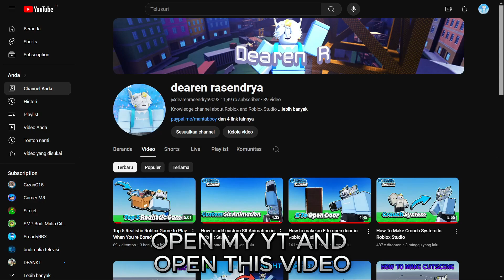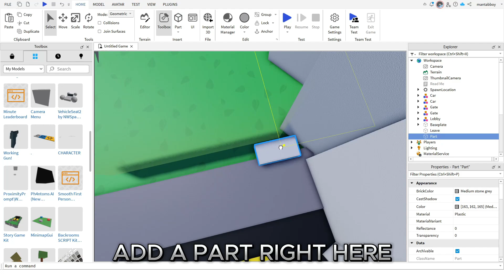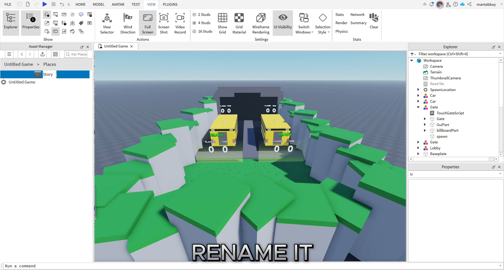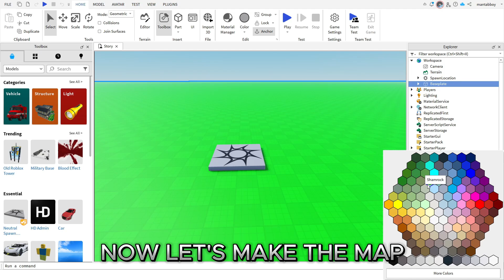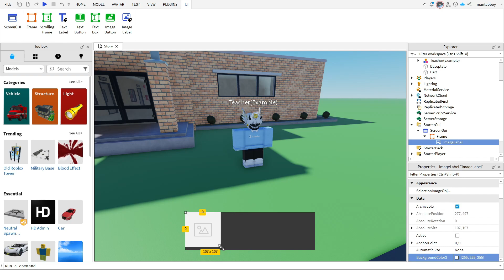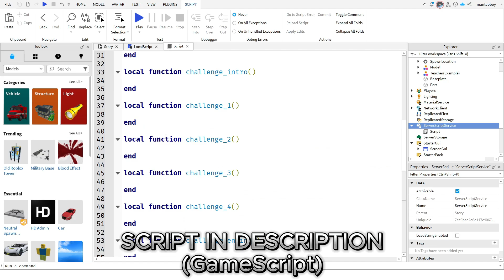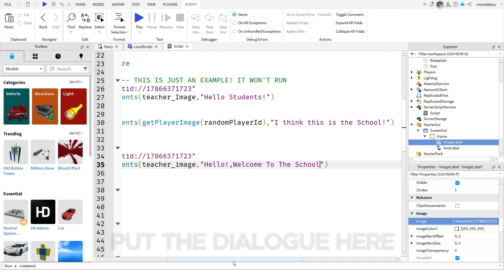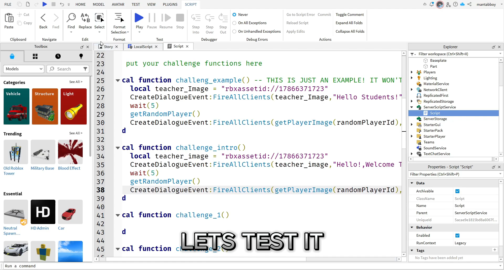How To Make A Story Game In Roblox Studio - Part 1 (2024)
Welcome to my video, today i want to give you Tutorial how to make story game in roblox studio

Spport Me!

Script!